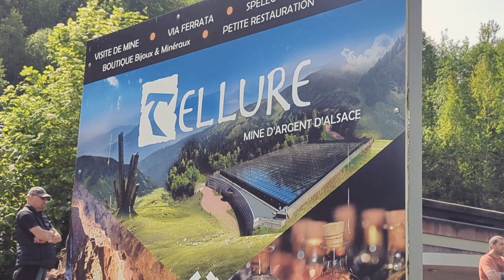Animations viking / Combats, naalbinding, bois, vannerie, feu / Tellure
Le Groupe Viking Vestrgarðr et Irminsul Creations étaient présents à Tellure Parc Touristique pour des animations viking les 20 et 21 mai 2023.

AU PROGRAMME:
Campement viking reconstitué et animé toute la journée par les membres de la troupe !
Présentation d’ateliers de travail du bois, de la laine et de la vannerie, présentation de l’équipement guerrier Viking,...
Spectacle de combat quotidien avec participation ludique du public enfant et adulte.
Déambulations et interactions avec le public, prise de photos,…

Nous remercions tout le Staff du parc pour leur accueil et GRAND Merci à toutes les personnes qui ont pris le temps de découvrir notre univers 

Merci aux membres @les_loups_de_fenrir d'avoir été présents à nos côtés 🐺